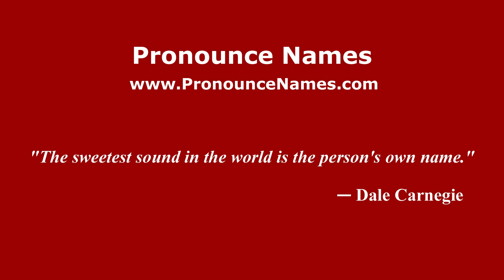How do you say Lokapas in Malaysia? Malaysian pronunciation of Lokapas - Pronounce Names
How do you pronounce Lokapas in Malaysia? For more information about Lokapas, such as gender, origin, etc.,